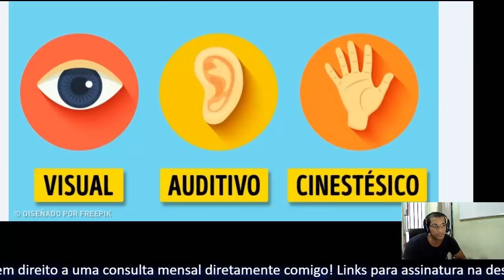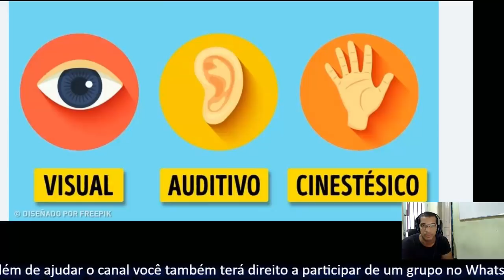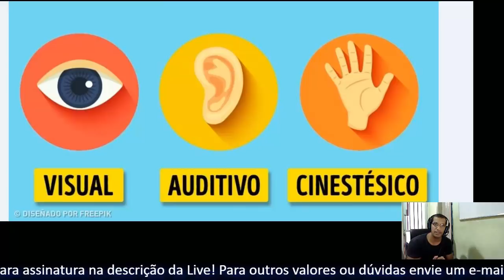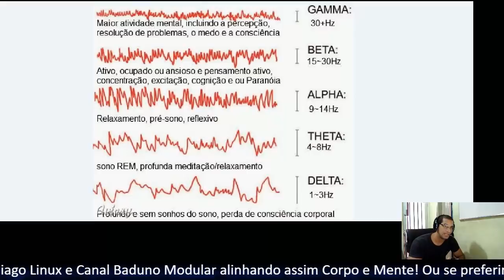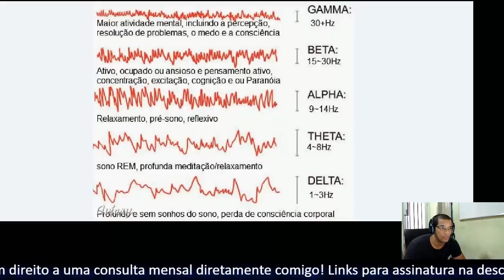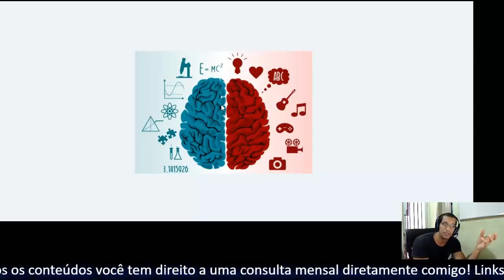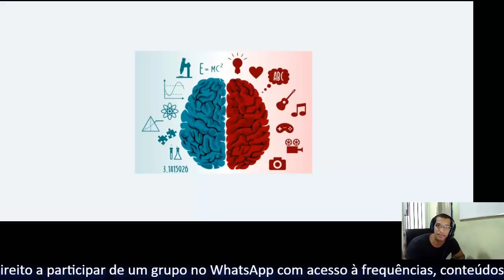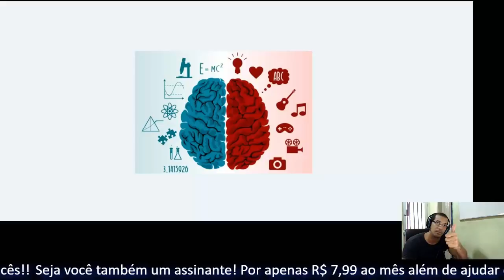Como Funciona a Reprogramação Mental Através de Frequência (Ressonância Harmônica) - Thiago Linux